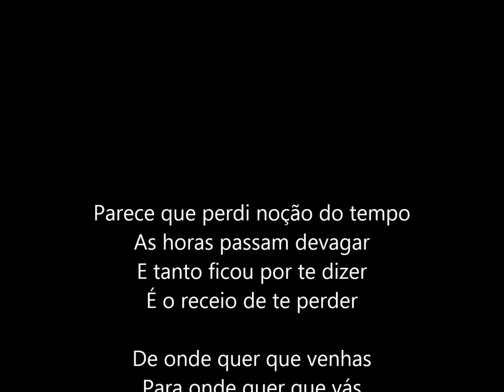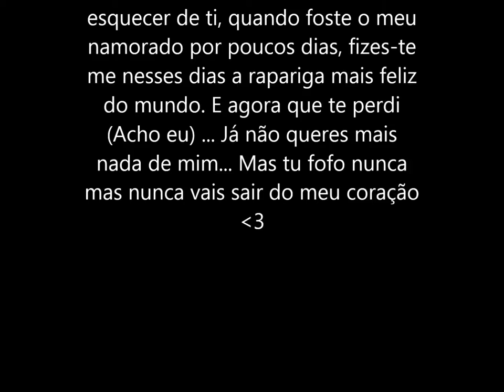Melhores amigos praticamente